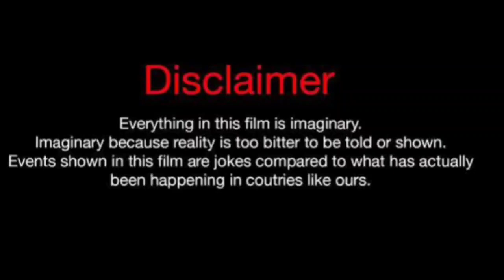Lauren London Vs Shayla (Kountry Wayne Member) Real Life Partners 2024